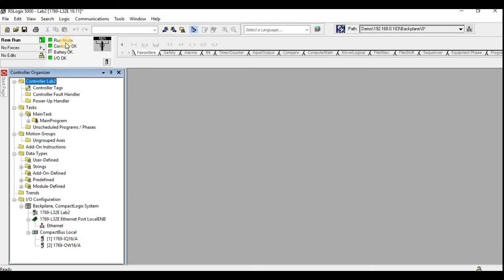Remote RUN et Remote PROG